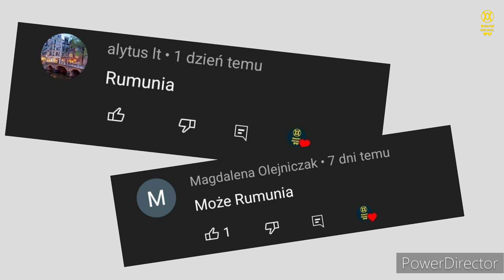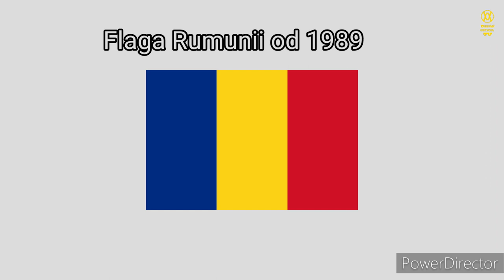Ewolucja Historia - Flaga Rumuni🇷🇴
🔴Opis🔴
Cześć! Witajcie w serii ewolucja historia na moim kanale! Dziś wam pokaże jak  jak się zmieniała flaga Rumuni przestrzeni lat. Jeśli masz pomysł na kolejny odcinek z tej serii to napisz w komentarzu! Zapraszam do oglądania!

⚫️Montaż: Kolega